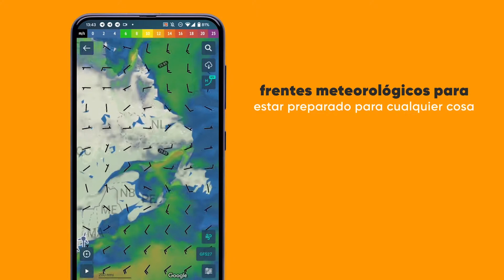windy 31 07 20 sail @ before after @ 16x9 @ spanish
sailing, yachting,sail, sailor